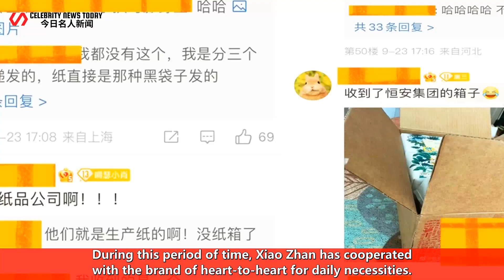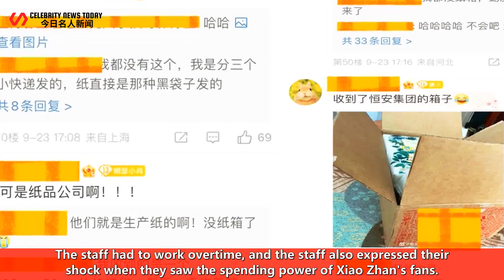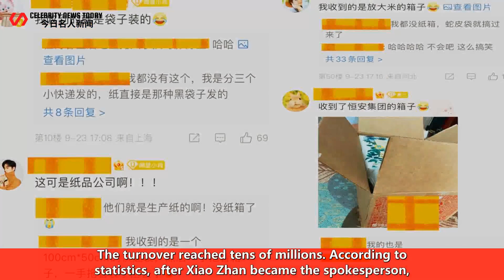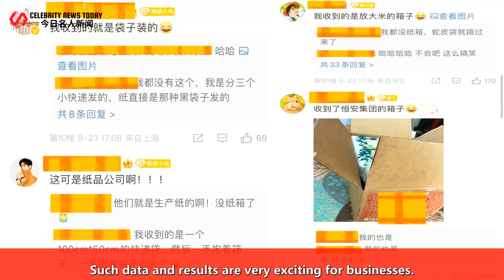Xiao Zhan's new endorsement orders soared, the brand delayed delivery, and the packaging cartons wer